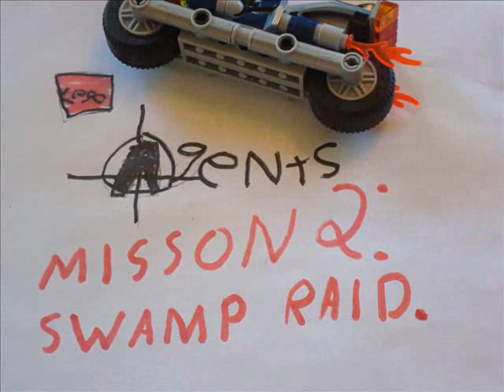Lego Agents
Mission 2